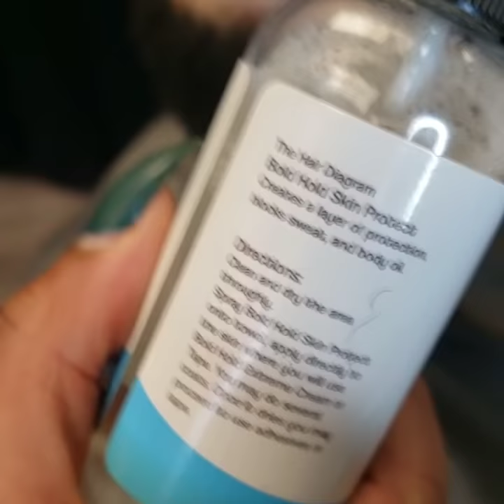Alopecia Sufferer gets beautiful transformation!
The pain of alopecia is so great for so many. It is such a special privilege to be able to offer some relief and some hope!

I can't wait to connect with you!